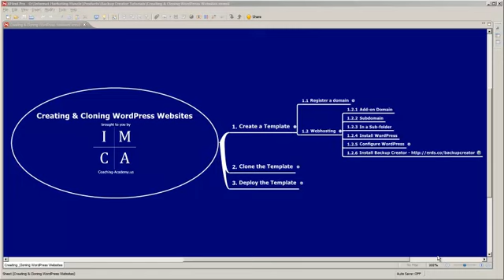How to Install WordPress in a Subfolder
Here's how you can install WordPress in a subfolder. It's super simple, just follow these simple steps!